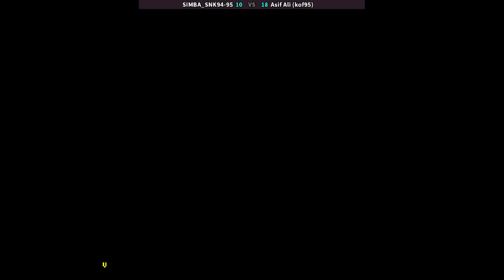KOF 95 SP - SIMBA_SNK94-95 VS Asif Ali (kof95) | 🇺🇸🇵🇰 Fightcade2